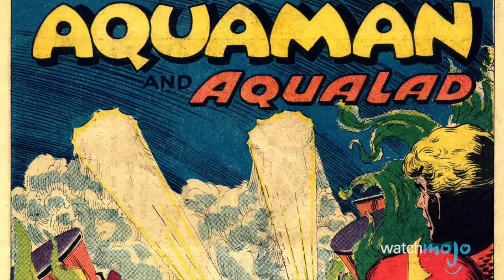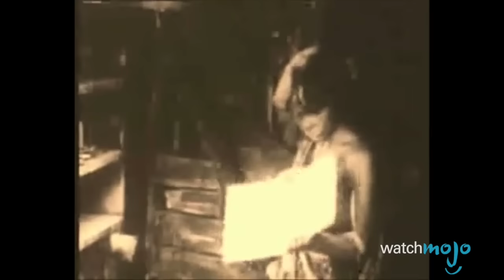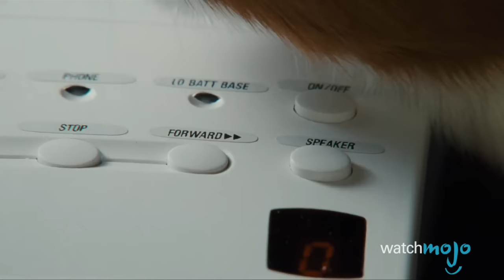Top 10 Characters Who Can Talk To Animals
Charcters from movies and films who are in touch with there animal instincts and abilities, and thus can talk to and communicate with animals. WatchMojo presents the Top 10 Characters who can communicate with animals! But which iconic character will top our list! The Classic Doctor Doolittle, The Hilarious Ace Ventura, or the Jungle Book's Mowgli! Watch to find out!

01:10 #10. Bubbles from “The Powerpuff Girls” (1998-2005)
02:22 #9. Miki Saegusa from “Godzilla” franchise (1989-95)
03:32 #8. AntMan from Marvel Comics franchise (1962-)
04:48 #7. Aquaman from DC Comics franchise (1941-)
05:58 #6. Harry Potter from “Harry Potter” franchise (1997-)
07:10 #5. Tarzan from “Tarzan” franchise (1912-)
08:09 #4. Elizabeth ‘Eliza’ Thornberry from “The Wild Thornberrys” (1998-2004)
09:30 #3, #2, #1 ???